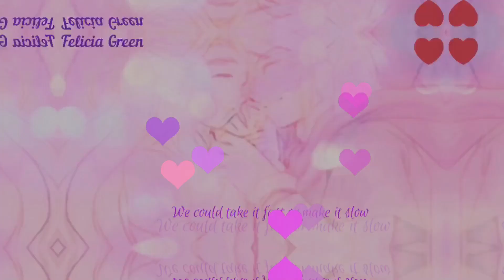~SonAmy, Knuxouge & Link x Zelda~ Hurt so Good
I hope you all enjoyed this :3 I had fun editing this ^~^ Also thanks to some people for still supporting me Love you guys ❤️

// INFO \\

For: None
Status: None
Song: Hurt so good
Artist: Carly Rae Jepsen
Fandoms: Sonic the Hedgehog & The Legend of Zelda
Ships: Sonamy, Knuxouge, & Link x Zelda
Programs: Inshot & Videostar
Inspiration: My boyfriend Hehe x3